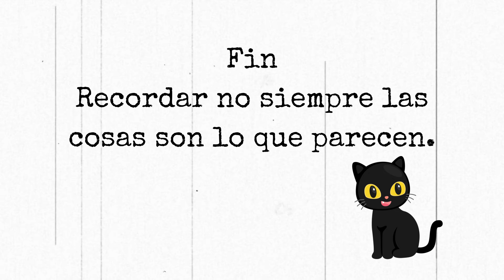Un Monstruo en mi habitación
Cuento exclusivo del canal, autora Sofia Primo Ruiz

El pequeño protagonista de esta historia está convencido de que hay un monstruo escondido en las sombras de su habitación. Uno terrorífico, que hace ruiditos extraños y no lo deja dormir ¿Será realmente una criatura temible lo que aparece cuando se apaga la luz de su dormitorio?